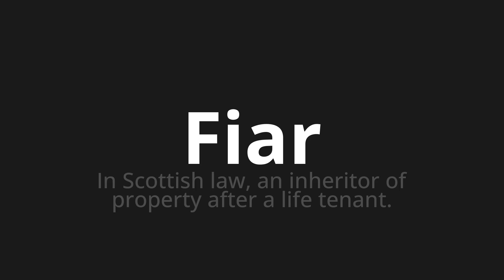How to pronounce Fiar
Master the Pronunciation of 'Fiar which means trust' - which means : In Scottish Law, An inheritor of Property after Life Tenant. 📝 with @PronunciationSpanish 🎓🗣️ - [Your Guide to Spanish]

Learn to pronounce 'Fiar' perfectly in Spanish with our easy and engaging tutorial by @PronunciationSpanish! 📖📽️ In this comprehensive video, we provide you with native speaker examples 🗣️👂 and phonetic breakdowns 🎵 to ensure you get the pronunciation just right.

How to say Trust in Spanish